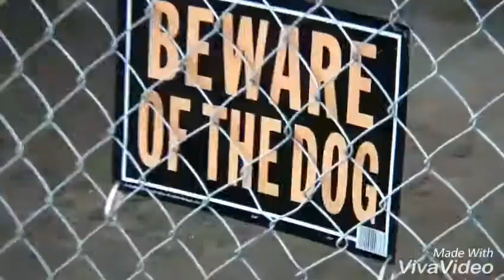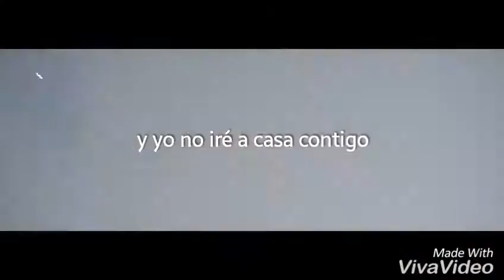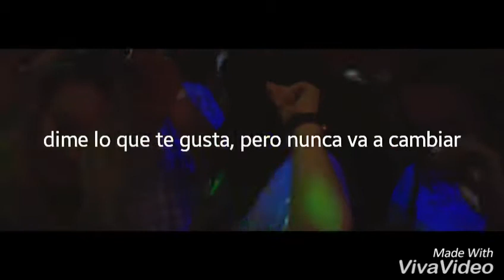Madison Beer - Home With You (Español) •Music Video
Déjame en los comentarios que canción te gustaría que subiera..♡

Song: Home With You

Todos los derechos a Madison Beer
All credits to Madison Beer

No me pertenece nada en el vídeo, eso incluye la canción y la imagen. Los créditos corresponden a sus respectivos miembros.

Madison Beer - Home With You

Stream or Download ‘Home With You’ via Spotify, Apple Music or your favourite local service New EP As She Pleases available now from Madison Beer.

 Lyrics:

I ain’t got no time for no games
Tell me what you like but it’s never go’n change
So you do what you wanna wanna do But I’m not going home with you, home with you
I’m not being rude can you give me my space cause do what
I wanna wanna do and
I’m not going home with you, home with you
Your words are dead, cheap lines are boring so
I do my thing and keep on ignoring you so you're aware
I don’t go round giving my thing up, thing up
Have some respect, it’s quite insulting I don’t want to wake up with you in the morning you tell me you’re different excuse me for snoring you liar, liar
So you do what you wanna wanna do But I’m not going home with you, home with you I ain’t got no time for no games
No baby don’t tell me your story you know
I don’t care so why you persisting no
I am not, I’m not gonna sleep with you stop now, stop now
Have some respect, don’t act like I’m blind
I can see your intend, spent way too much time
I have Listening to this, listening to shit from a player, you get no love
So you do what you wanna wanna do
But i’m not going home with you, home with you
I wanna wanna do and I’m not going home with you, home with you
Don’t do this to me,
Nightmare you got a nice face, big deal don’t want what you got, right here
No I won’t hear you darling cause
I’m not your baby do I have to say it, say it again again
But I’m not going home with you, home with you I ain’t got no time for no games